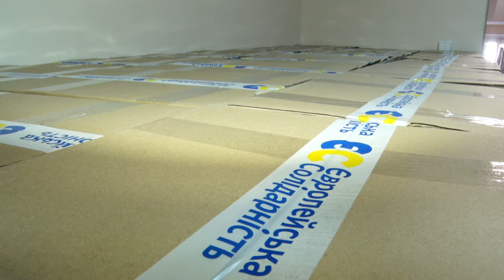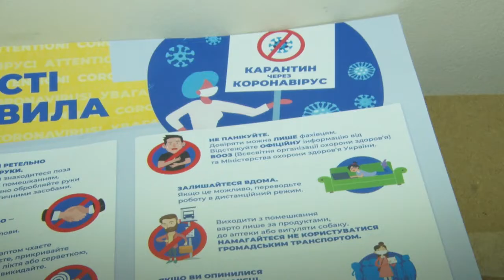Представники «Європейської Солідарності» роздали продовольчу допомогу жителям області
Представники обласної організації партії «Європейська Солідарність» роздавали продовольчу допомогу тим, хто зареєстрував відповідну заяву на сайті партійної організації. Такі пакунки отримали 117 людей. В них -кукурудзяна крупа, рис, гречка, олія, цукор, борошно, згущене молоко, тушковане м’ясо та печиво.